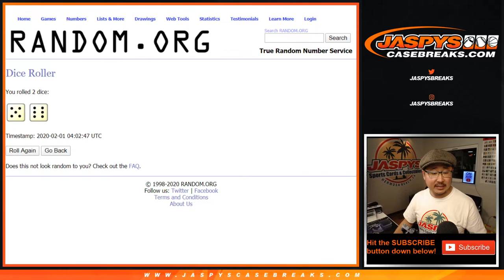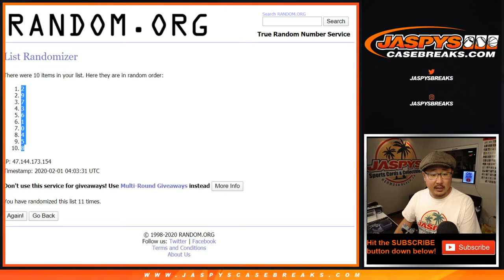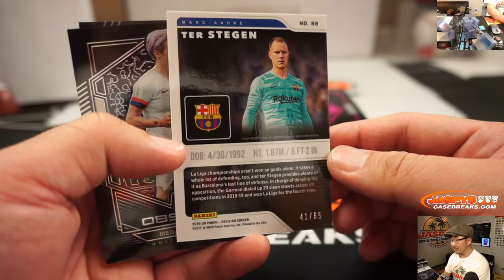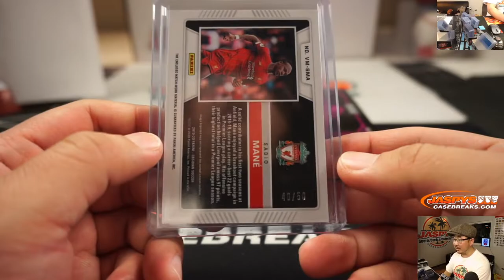Fr, 01.31.20 || 1Box RNB #5 || 2019-20 Panini Obsidian Soccer (Football)